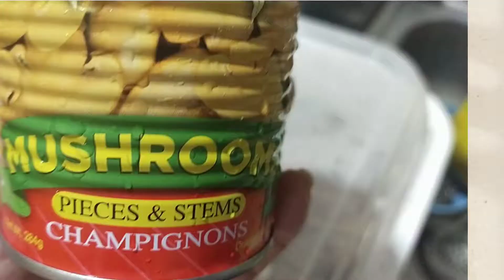BEEF STEAK NA PANG MASA LUTUIN NATIN YAN..🥩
Simpleng lutuin pero especial.. ☺️